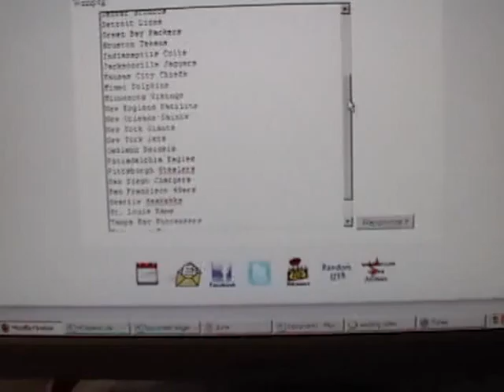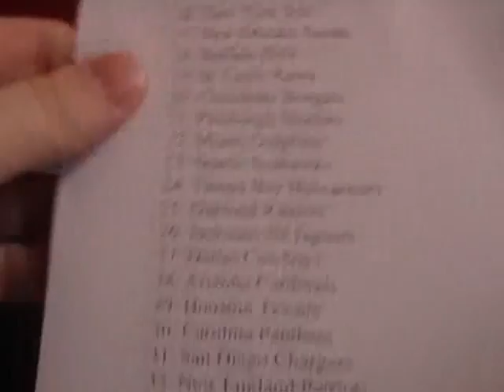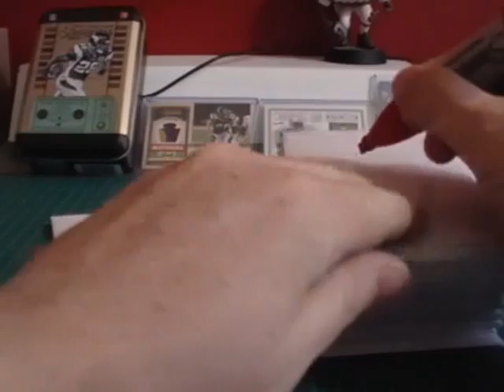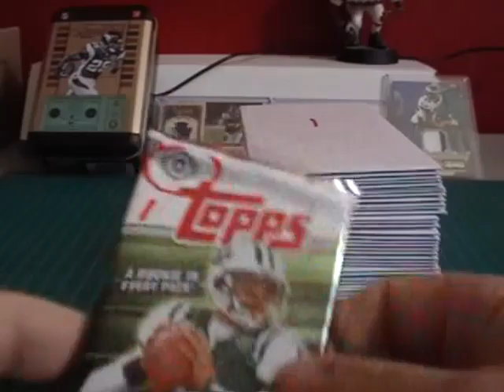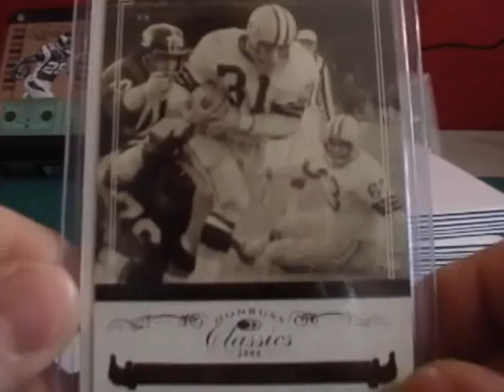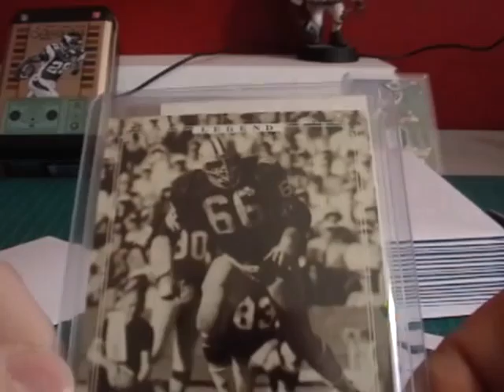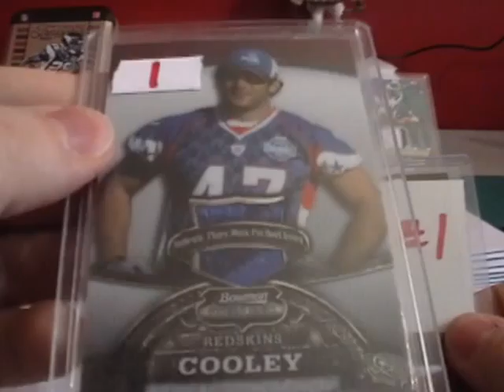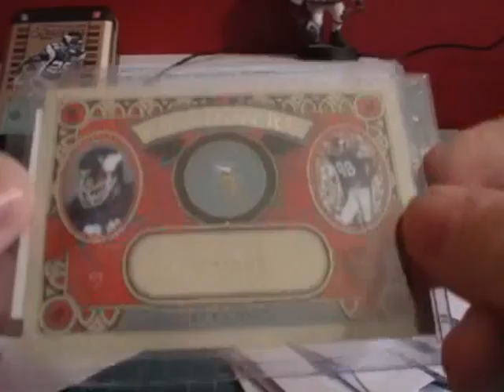2011 Timeless Treasures SN 570 HOF BONUS